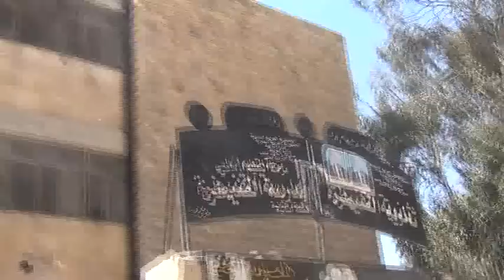حلب:صلاح الدين:اثار الدمار جراء القصف العشوائي18-8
لواء التوحيد -- المكتب الاعلامي